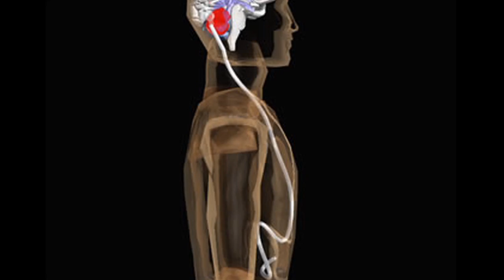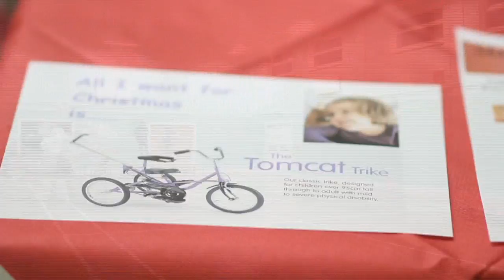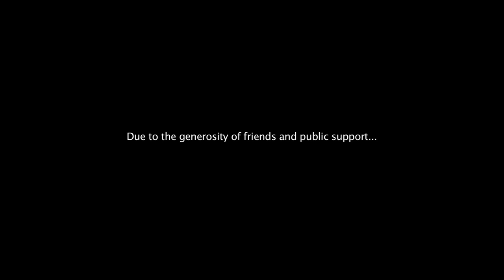The Isabella Story (Cerebral Palsy & Hydrocephalus Documentary) Canon t3i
Recently shot this for a fantastic family with an amazing young girl called Isabella, who suffers from Cerebral Palsy.

Partly shot on a Panasonic 151 and my Canon 600d with 85mm 1.4 Samyang.